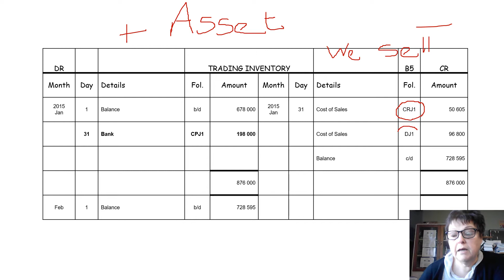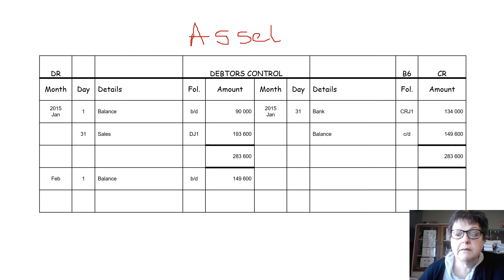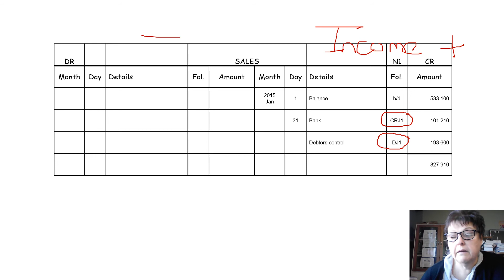MEMO PRACTISE EX 3